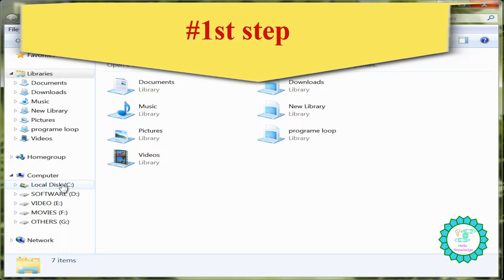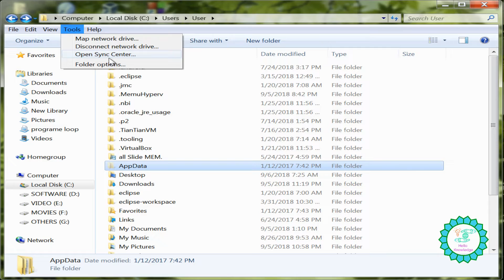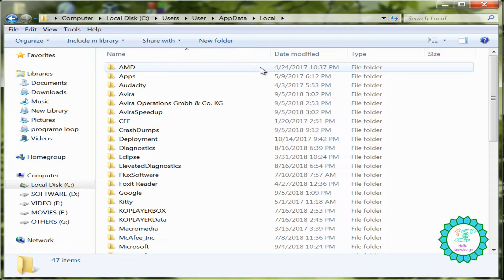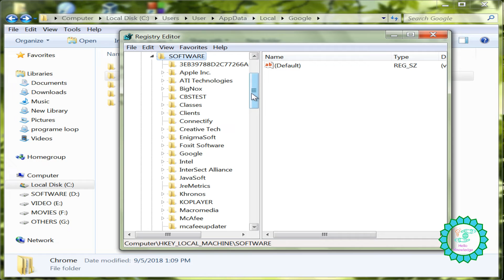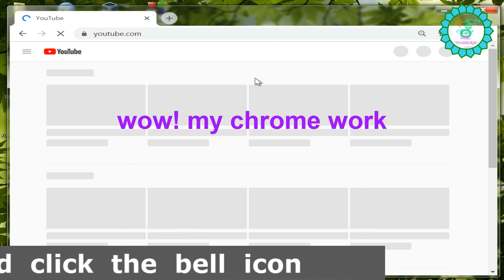Google Chrome can't read & write its data directory PROBLEM FIX 100% 2019(বাংলায় এই প্রথম সমাধান)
When I open google chrome a warning showing-Google Chrome cannot read and write to its data directory.
Then I try to visit any site browser says _ is blocked. The person who setup this computer has chosen to block this site.
Try contacting the system admin.